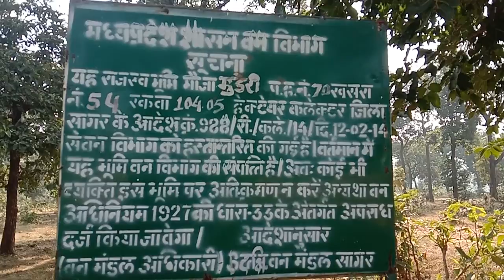दक्षिण वन मंडल के अंतर्गत आने वाले वन परिक्षेत्र देवरी में घटिया तार फेंसिंग का कार्य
दक्षिण वन परिक्षेत्र में जमकर चल रही अवैध कटाई  एवं गुणवत्ताहीन कार्य

देवरी  दक्षिण वन परिक्षेत्र मैं चल रहे प्लांटेशन तार फेंसिंग एवं निर्माण कार्य के नाम पर लाखों करोड़ों रुपए का फर्जीवाड़ा चल रहा है दक्षिण वन मंडल के अंतर्गत आने वाली देवरी रेंज मैं वृक्षारोपण के नाम पर फर्जी बिल वाउचर के माध्यम से राशि आहरित की जा रही है शिकायत के बाद भी अधिकारियों द्वारा कोई कार्यवाही ना करने की बात सामने आई है जानकारी के अनुसार मुहली रसेना सहजपुर धाबई में हुए चल रहे तार फेंसिंग वृक्षरोपण में बड़े स्तर पर फर्जीवाड़ा किया गया है घटिया एवं गुणवत्ताहीन खम्बे लगाए गए हैं जो कुछ समय में ही क्षतिग्रस्त हो रहे हैं शासन द्वारा लाखों करोड़ों रुपए की राशि वन विकास एवं विस्तार के लिए दी जाती है लेकिन राशि का दुरुपयोग अधिकारी कर्मचारी करने में लगे रहते हैं जिसके चलते जो भी प्लांटेशन होता है वह पूरा नहीं हो पाता और राशि आहरित हो जाती है

पूरा नहीं हो रहा है वृक्षारोपण का कार्य जानकारी के अनुसार

सूरजपुरा बांध से विस्थापित हुए वन के विकास के लिए 30 हेक्टेयर भूमि में वृक्षारोपण का कार्य किया जाना था लेकिन केवल 15 हेक्टेयर में ही प्लांटेशन का कार्य किया जा रहा है उक्त मामले में ग्रामीणों द्वारा सीमांकन की मांग की है इसी प्रकार भी बीना बहुउद्देश्यीय  परियोजना के तहत कराई जा रही प्लांटेशन मैं भी बड़े स्तर पर फर्जीवाड़ा किया जा रहा है घटिया एवं गुणवत्ताहीन खम्बे  लगाए जा रहे हैं जो लगाने के साथ ही क्षतिग्रस्त हो रहे हैं

ठेकेदार द्वारा दिए गए घटिया एवं गुणवत्ताहीन फेंसिंग सामग्री

जानकारी के अनुसार वन मंडल के अंतर्गत ठेकेदार द्वारा तार फेंसिंग में प्रयोग होने वालीखम्बे बेहद घटिया एवं गुणवत्ताहीन किस्म के दिए गए हैं कमीशन के चक्कर में संबंधित ठेकेदार के खिलाफ कोई कार्यवाही नहीं होती

जमकर चल रही है अवैध कटाई

शासन द्वारा लाखों करोड़ों रुपए की राशि वन सुरक्षा में खर्च किए जाने के बाद भी चलाता देवरी परिक्षेत्र के अंतर्गत आने वाले सर्किल धवई सहजपुर मोहली रसेना क्षेत्र में जमकर अवैध कटाई हो रही है देवरी परिक्षेत्र में पदस्थ अधिकारी कर्मचारी देवरी में ही अपना निवास बनाए हुए हैं जिसके चलते वन माफियाओं के हौसले बुलंद ह